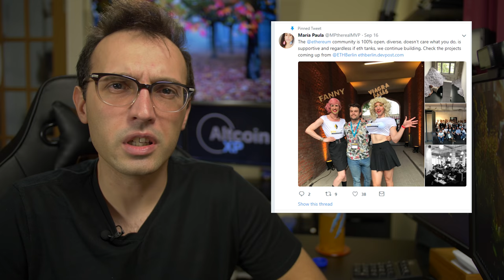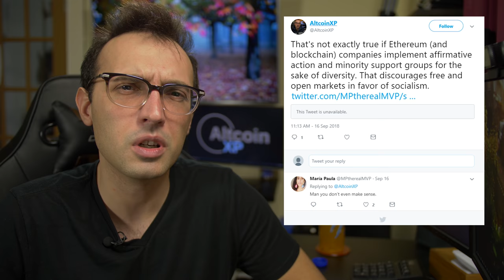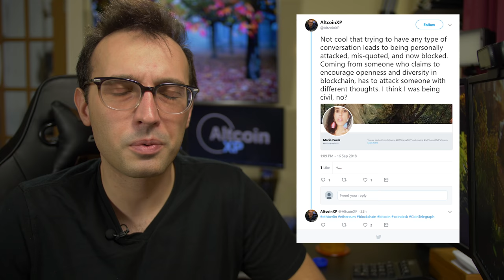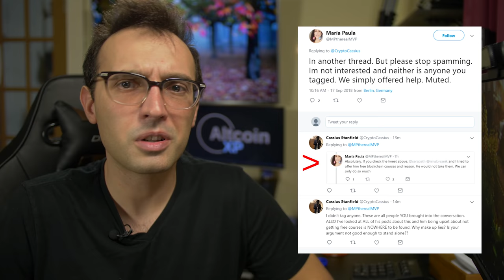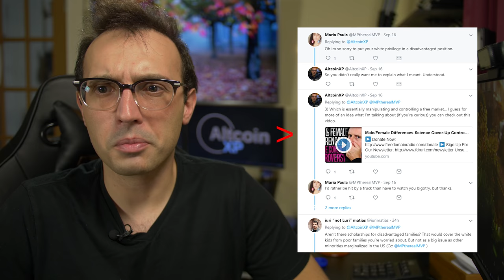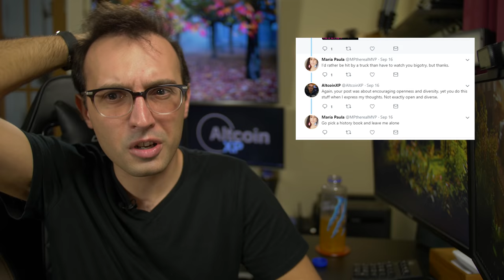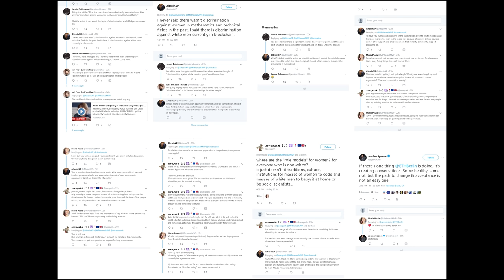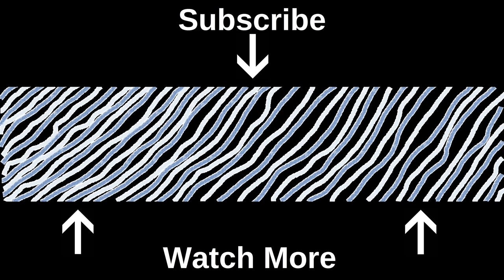Exposing the Hypocrisy of Maria Paula Fernandez of Ethereum Golem